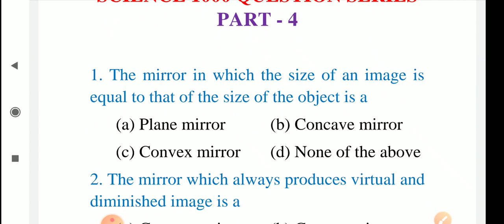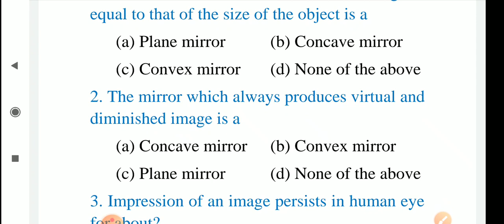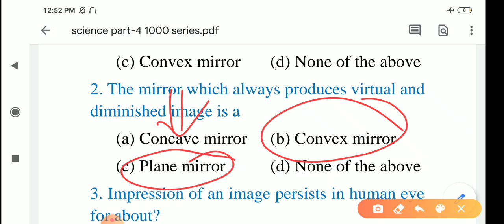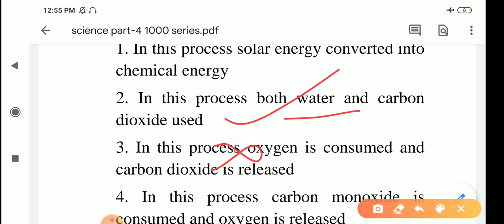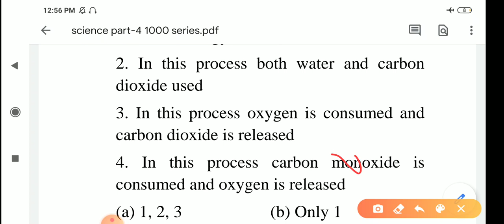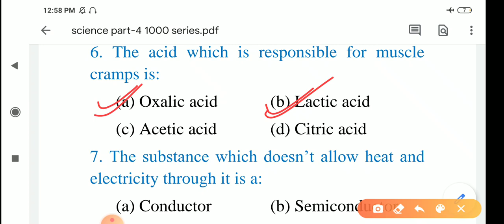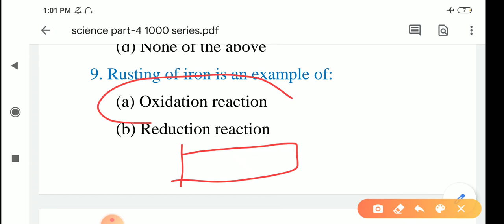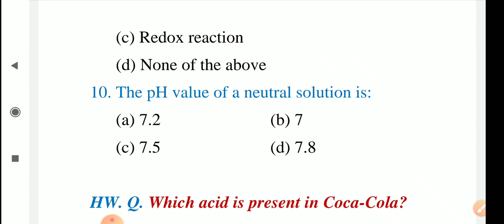1000 science question series part-4 ||OTET, CTET, OAVS TGT||OTET exam bseodisha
In this video I have discussed 1000 science question series part-4 for the upcoming OTET, CTET and OAVS TGT exam 2020 bseodisha.